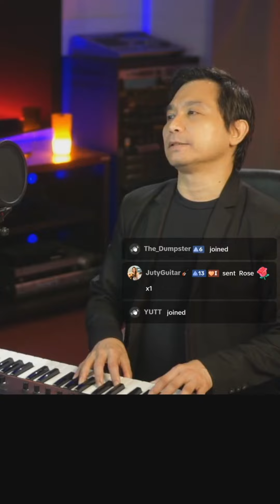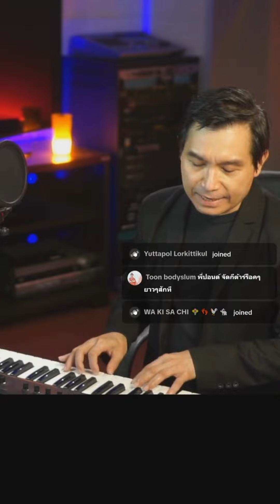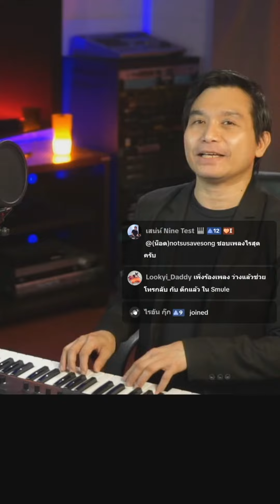คุยกับพี่ปอนด์ Live ep.1 (26 พค. 2566) ย้อนหลัง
ช่วง 2-3 นาทีแรก เสียงไมค์ยังไม่เข้า หลังจากนั้นก็ปกติ
ภาพยังไม่ค่อยลื่นแบบ 60 FPS พรุ่งนี้ปรับกันอีกครับ

ติดตามชม ไลฟ์สด : คุยกับพี่ปอนด์ ได้ทุกวันพฤหัส 21.00 น.-เที่ยงคืน ครับ